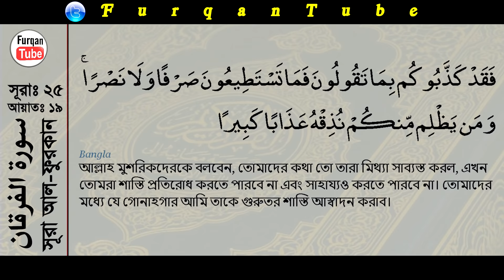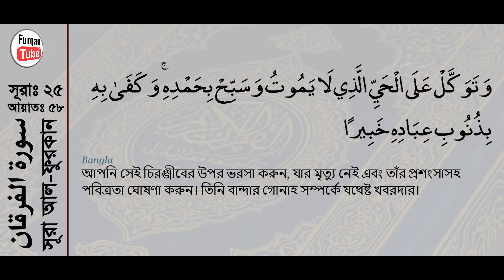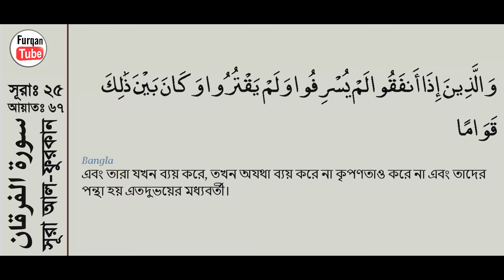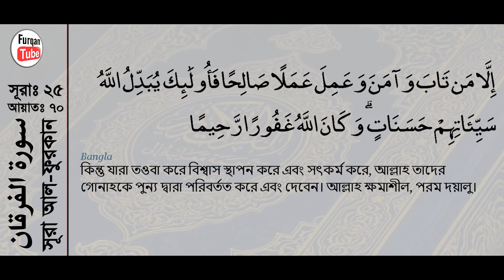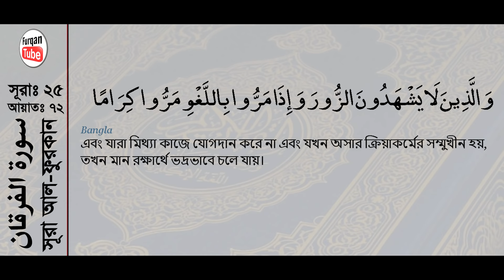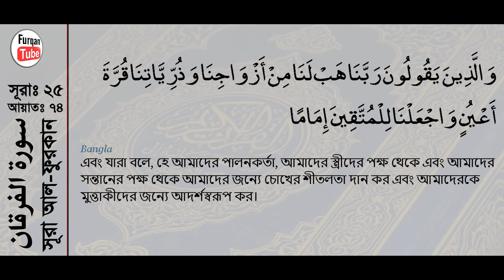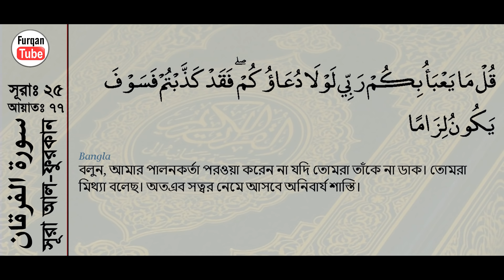Surah Al-Furqan with bangla translation - recited by mishari al afasy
Quran - 025 - Surah Al-Furqan  - سورة الفرقان